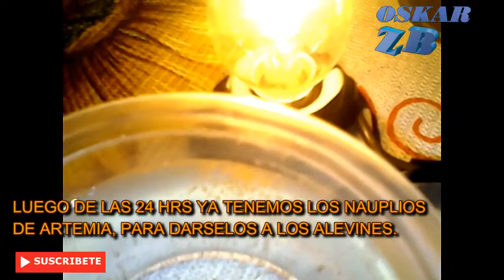NUEVA FORMA D ECLOSIONAR QUISTES DE ARTEMIA SIN OXIGENO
ESTE ES OTRO METODO PARA ECLOSIONAR QUISTES DE ARTEMIA, SIN BOMBA DE AIRE, NI BOTELLAS COMO ECLOSIONADOR NO NADA DE ESO, QUIERES SABER COMO SOLO VE EL VIDEO Y VEALO X TI MISMO.